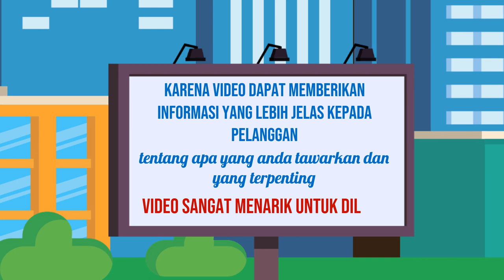Video Iklan Testimonial untuk Bisnis Anda di Kota Krui Lampung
Jasa Edit Video Promosi / Video Iklan Testimonial untuk Bisnis Anda di Kota Krui Lampung atau

Daftar Isi
00:00 - Cara Edit Video Iklan dokter mata, dokter mobil kelapa gading, dokter mata jakarta selatan
00:10 - Contoh Iklan Promosi dokter neurologi anak, dokter nefrologi, dokter nenden, dokter naturopati
00:30 - Contoh Video Promosi dokter ortopedi, dokter obgyn,
00:40 - Contoh Konten Branding dokter obgyn, dokter onkologi
00:50 - Resep Makanan dokter spesialis anak, dokter spesialis kulit, dokter spesialis anak, dokter spesialis kulit